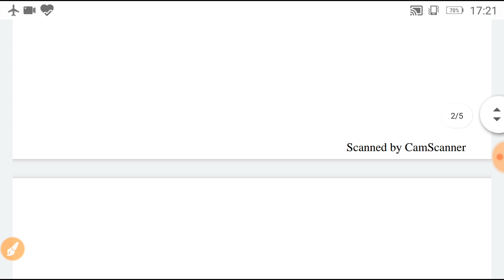हिन्दी FOR HSSC GRAM SACHIV FEMALE SUPERVISOR, HARYANA POLICE/कारक पहचाने सिर्फ 2 मिनट में/कारकHINDI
कारक pdf

HSSC FEMALE SUPERVISOR EXAM 2020/HSSC FEMALE SUPERVISOR RELATED QUESTION/HSSC GRAM SACHIV CUT OFF
HSSC FEMALE SUPERVISOR EXAM 2020/HSSC FEMALE SUPERVISOR RELATED QUESTION/FEMALE SUPERVISOR SYLLABUS
HSSC FEMALE SUPERVISOR EXAM 2020
HSSC FEMALE SUPERVISOR EXAM
India gk for hssc ग्राम sachiv
INDIA GK FOR HSSC GRAM SACHIV
INDIa gk for ntpc exam
India gk for hssc ग्राम sachiv exam